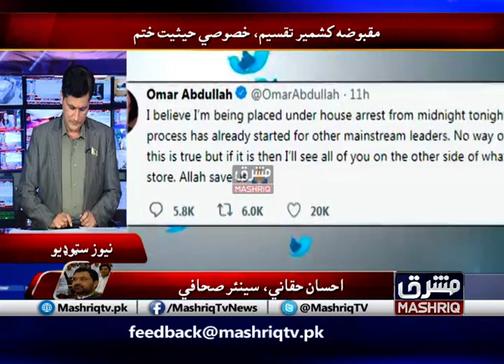Mashriq Special | 6th-August-2019 | Mashriq TV